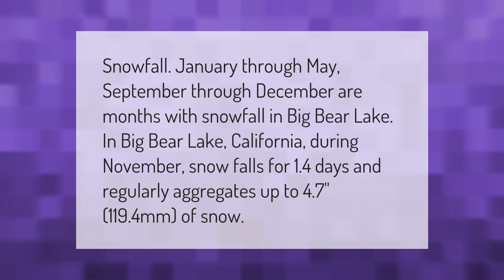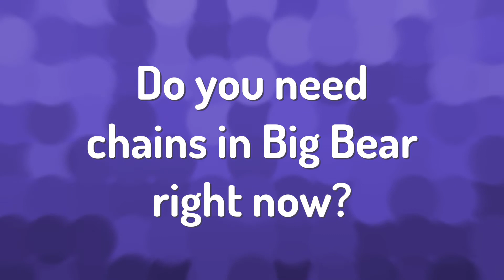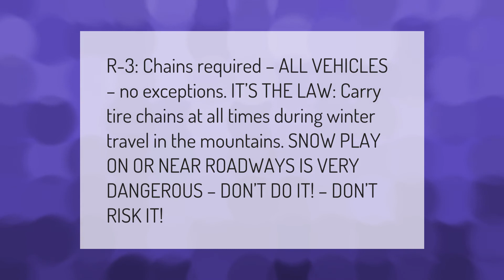What month does it snow in Big Bear?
00:00 - What month does it snow in Big Bear?
00:40 - What is the best month to go to Big Bear?
01:11 - Do I need chains to go to Big Bear?
01:44 - Do you need chains in Big Bear right now?

Laura S. Harris (2021, January 19.) What month does it snow in Big Bear?
    AskAbout.video/articles/What-month-does-it-snow-in-Big-Bear-212110